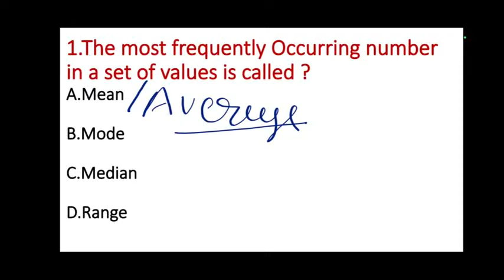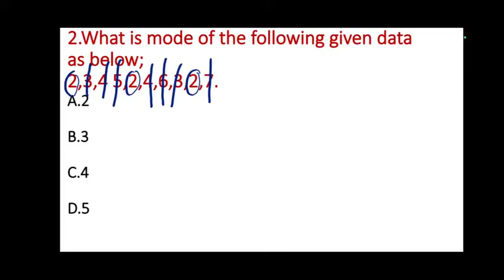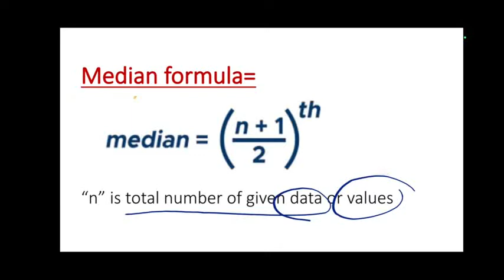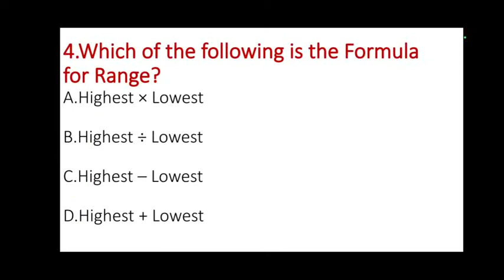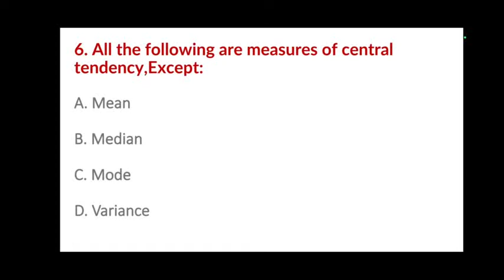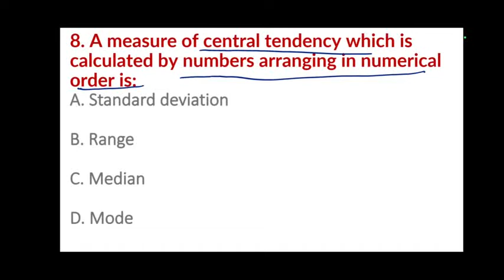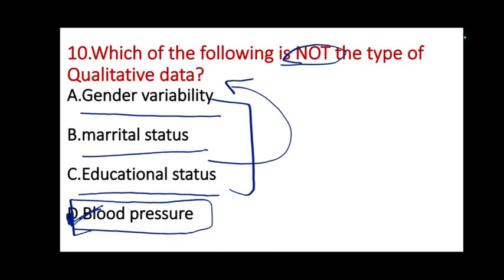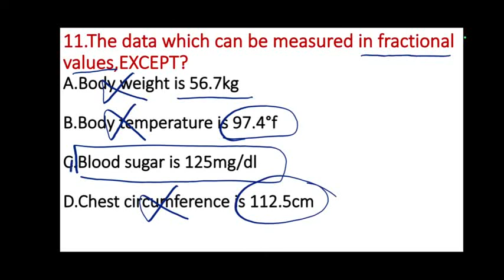AIIMS | NORCET | MCQS PRACTICE ON STATISTICS | MCQS SERIES